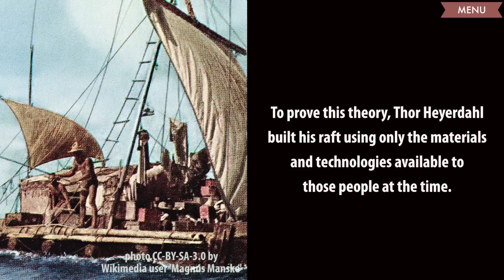How did you discover sailing? (A Conversation with Mark Lucas the Rigger)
A conversation with Mark the Rigger in Oriental, North Carolina.  Mark replaced all of the standing rigging on our Westsail 42 Paragon.  He also helped us to install a new bowsprit, step the mast, tune the rig, rebuild all our winches, and much much more before we pushed off on our 6000 nautical mile voyage from North Carolina to Iceland.